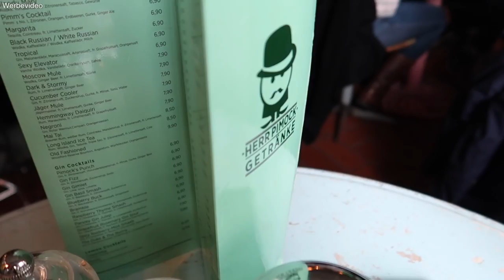Ich lerne EISKUNSTLAUFEN mit Sarah Lombardi & Joti! 🙈 TheBeauty2go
In diesem VLOG durfte ich das Set der SAT1 Show "Dancing on Ice" besuchen und habe dort eine Eiskunstlauf-Trainingseinheit von Joti Polizoakis bekommen, welcher mehrfacher deutscher Meister im Eiskunstlauf und in der Show der Trainer von Sarah Lombardi ist.
Die Show startet am 06.01.19 um 20:15 Uhr auf SAT1!

Lippen: Mac - Please Me
Oberteil: Pulli von New Look, Hose von Primark, Jacke von Stradivarius

(Ich habe Schuhgröße 37, habe sie aber in 38 bestellt. Das war auch gut so!)